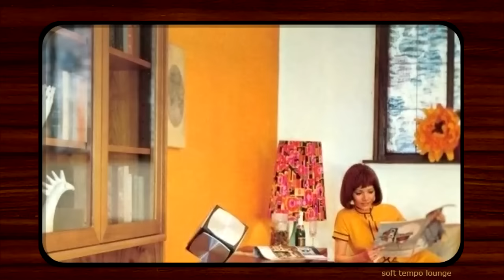Wood Panel Collection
0:00 Lovers in the Park - Don Innes
2:44 Lungo la costa - Scoen
5:15 Meandering - 101 Strings
8:10 Miami bossa nova - Pete Moore
11:14 Las Vegas Vacation - Philip Green
14:41 La Morte Bussa Due Volte - Umiliani
17:43 Broad Highway - Basil Kirchin
19:16 Easy Walk - Fred Forster
21:51 Husky Birdsong - Keith Mansfield
25:11 Curly Shirley - Otto Sieben
28:05 Il Colore Degli Angeli - Berto Pisano
31:40 Time for a change - Syd Dale Orchestra
35:09 Two People - Peter Reno
37:54 Girl Friday- Jack Mayborn
40:28 It's Hot - Jan Kimberly
42:39 The David Whitaker Orchestra - A Girl in Love
45:53 Situazione lounge - Stelvio Cipriani

Cheers!